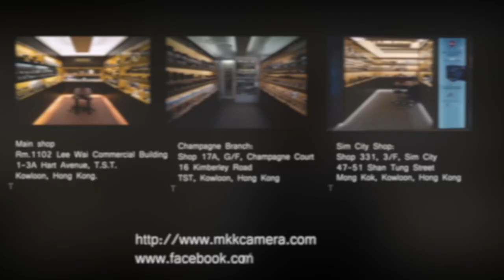Leica新手入門小知識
甚麼是？它們代表甚麼？
Elmar
Elmarit
Summicron
Summilux
Noctilux

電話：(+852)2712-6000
辦公時間：星期一至六 11:30 ~ 20:00
公眾假期:11:30 ~ 19:00
星期日休息

辦公時間：星期二至六 12:00 ~ 21:00
星期日、一及公眾假期12:00-20:00
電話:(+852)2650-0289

Business hour: Monday to Saturday 11:30 ~ 20:00
Public holidays 11:30 ~ 19:00, Sunday close
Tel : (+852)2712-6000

SimCity Branch:
Business hour: Tuesday to Saturday 12:00 ~ 21:00
Sunday, Monday, Public holidays 12:00 ~ 20:00